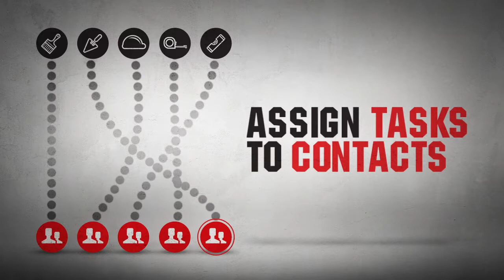PPC Builder's App Explainer Video | Project Management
The PPC Builder's App.

Learn about what the PPC Builder's App has to offer:

- Check the weather at project location
- Share project photos and information
- Assign tasks to contacts

All from your smartphone.

Network provider's standard data charges will apply.

Visit ppc.co.za for more information.